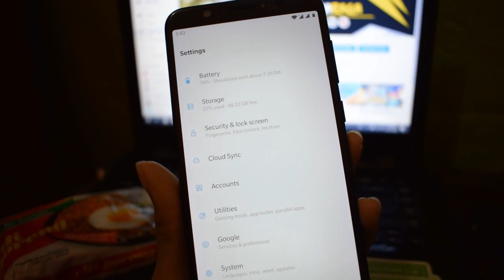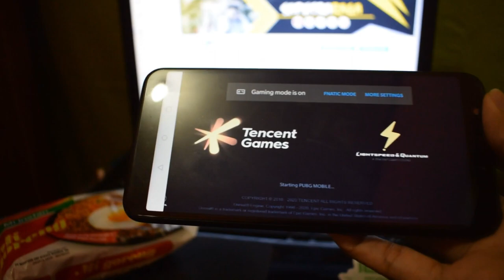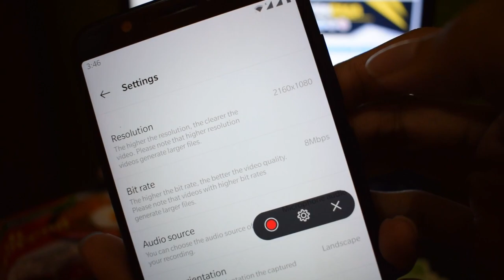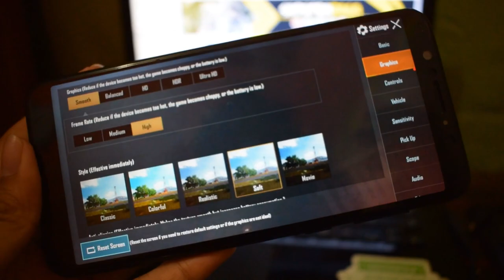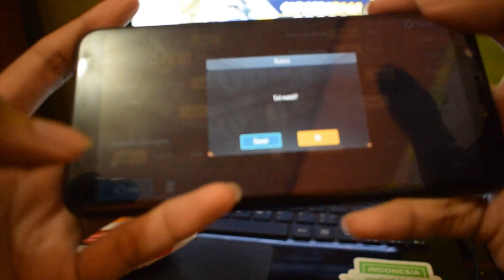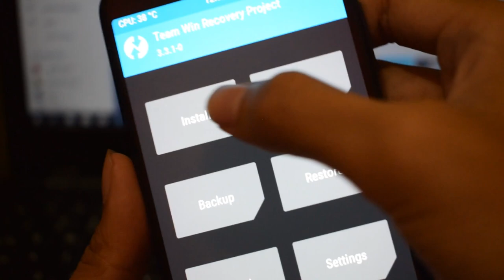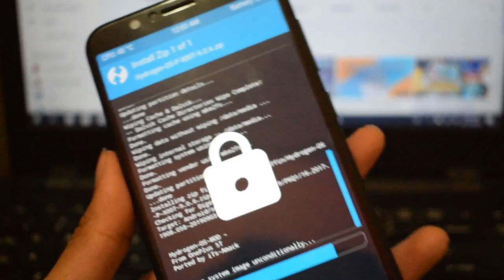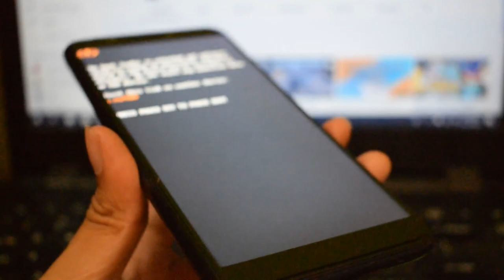REVIEW ROM GAMING HYDROGEN OS ASUS ZENFONE MAX PRO M1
.*.*.*.*.*.*.*.*X00T-PORT*.*.*.*.*.*.*.**.
Brand = OnePlus
Ported OS Name = HydrogenOS
Model = OnePlus 5T
Android Version = 9 - PIE
Build ID = Stable 9.0.6 MODROM
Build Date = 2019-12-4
Security Patch = October 1, 2019
BUG LIST
1 - Hotspot Not Showing connected devices.
2-Sometime QS lags while pull down . So use only QuickPulldown as always
3- You tell.. :relaxed:
CHANGE LOG :-
1- Added more Custom walls by Our Team
2-Translated NSettings App into Enlgish..(some  customization will be still in Chinese)
3- Latest stardust as default kernel.

ROM developer by iTs-Amack